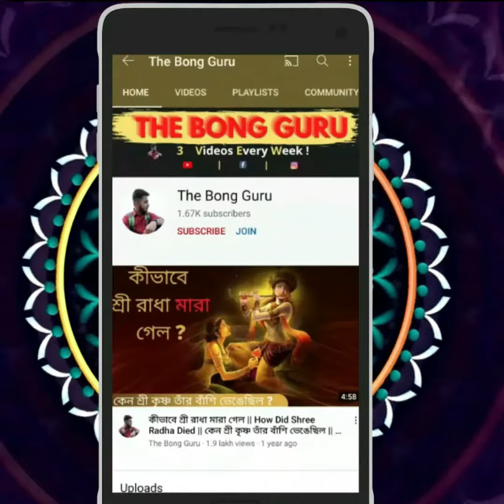😱😱কেন মাতা সীতা কে কখনো ছুঁতে পর্যন্ত পারতোনা রাবণ! আসল কারণ জেনে The Bong Guru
Topic :- 😱😱কেন মাতা সীতা কে কখনো ছুঁতে পর্যন্ত পারতোনা রাবণ! আসল কারণ জেনে The Bong Guru

Plot :- Rabon ke mohan mone kora hoi ei karone je tini maa sita ke horon korechilen kintu konodino sporsho porjonto korenni...Kintu eti puropuri sotto noi karon rabon konodino maa sita ke ...

1. Ram death in Ramayan , ram death story, ram and Hanuman.
2. Ram death scene, ram and hanuman fight, ram and Hanuman Milan, why ravana died.
3. Ram death Episode , Ramayan ram death Episode , ram and hanuman status .
4. Ram death in Siya ke ram , ram death video , ram death song .
5. Siya ke ram ram death Episode , ram and Hanuman story, why ravana never touched sita, why ravana had 10 heads.
6. Why ram died, how Shri ram died, ram and Hanuman song.
7. Sita haran Ramayan, ram and Hanuman bhajan, why ravana kidnapped sita?
8. Sita Agnipariksha, ram and Hanuman yudh, ram and Hanuman Whatsapp status.
9. Sita agni pariksha Ramayan , sita agni pariksha song, why ravan is great.
10. Sita Agni pariksha Episode , sita Agni pravesh ,Sita Agni pariksha in Siya ke ram